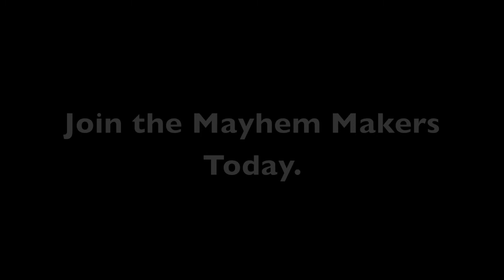Mayhem Makers Vs. The World - October 9, 2011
Mayhem Makers ft. Fatality, Final Ownage Elite, Eruption of Pures, (NME?), and some other little ones.  Good fights all around, thanks for the fun.

mm-rs.org. mayhem-makers.

Requirements:
90+ 82+ 70+ range/mage/str combination, 70+ hitpoints, 25- Defence